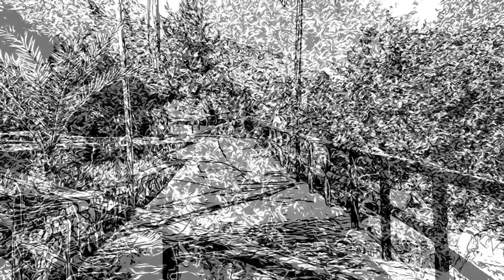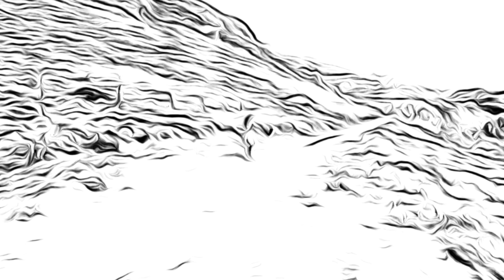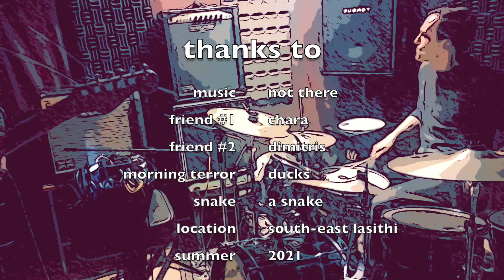Sojourners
recorded live at studio sto monastiraki on 04/01/2022

van drums
pan guitar
+ guest
greg red on bass